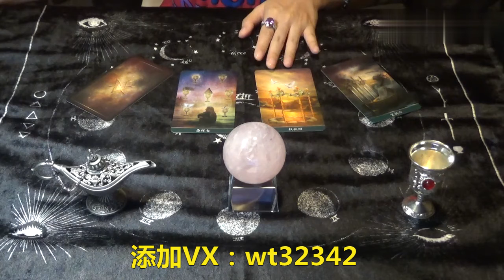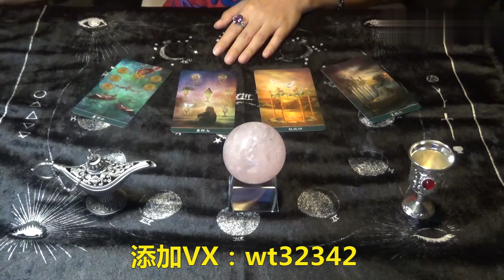你還能和曾經深愛的TA再續溫情嗎？抽張牌看答案！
我是小布小布 wt32342
希望通過我的解決方案和分享，我可以幫助你找到一些盲點，並給你一個明確的想法，幫助你做出決定。但是，這些卡是否與您的情況不符並不重要。畢竟，這是一張結合了大量能量的卡片。所以它不會像個人卡那樣小心。如果您喜歡我的視頻內容，可以留言與我分享您的故事。如果可以，我會盡力回答。

這是我的開放服務：
1）個人塔羅牌占卜
2）1對1人服裝（塔羅占卜+冥想領導）